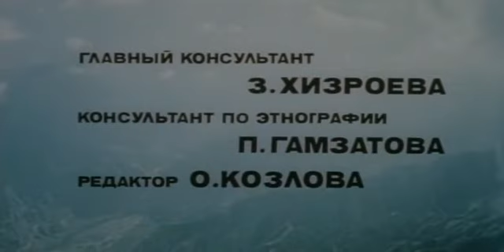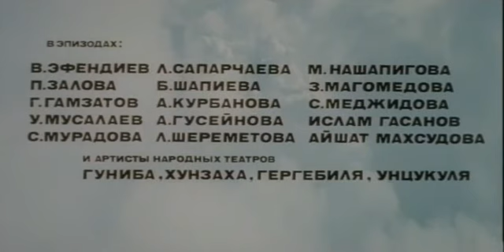Горянка (1975)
Жанр: Драма
Год выпуска: 1975
Продолжительность: 01:03:48
Режиссер: Ирина Поплавская
В ролях: Татьяна Шумова, Ислам Казиев, Рамаз Гиоргобиани, Абдурашид Махсудов, Патимат Хизроева, Барият Мурадова, Софья Пилявская, Нина Тер-Осипян, Фатима Хачимахова, Али Тухужев, Ипполит Хвичия, Муса Дудаев, Магомедамин Акмурзаев, Гасан Гаджиев, Махмуд Абдулхаликов
Описание: По мотивам одноименной поэмы Р.Гамзатова.
Горянка Асиат отказывается выйти замуж за богатого, намного старше ее человека, которому была обещана в жены с детства. Отец выгоняет Асиат из дома, и она уезжает в Махачкалу учиться в институте, где влюбляется в своего ровесника Юсупа. Бывший жених Осман продолжает преследовать Асиат, угрожает, уговаривает ее вернуться с ним в аул. Но Асиат едет домой с Юсупом. Отец проклинает ее. Осман подстерегает девушку и ранит ее ножом. Потрясенный случившимся, отец раскаивается в своей жестокости и прощает дочь.